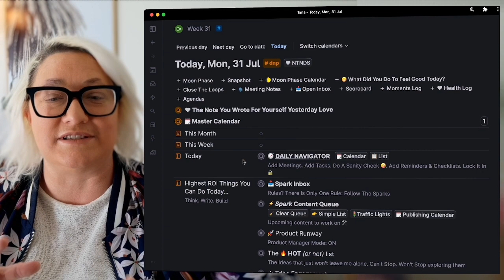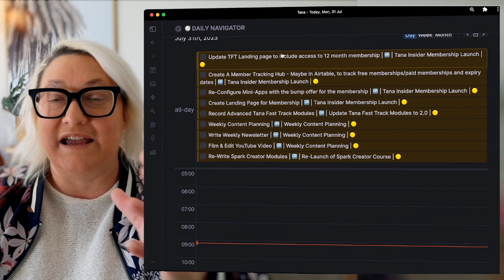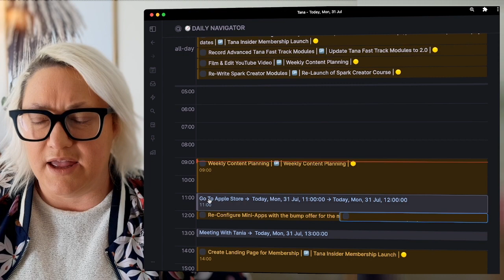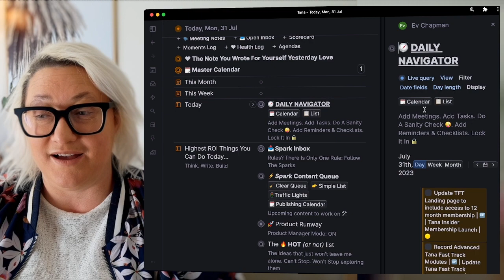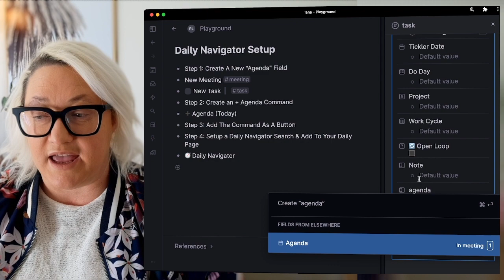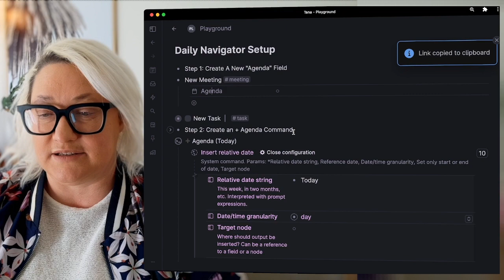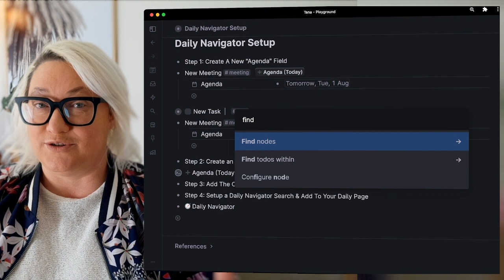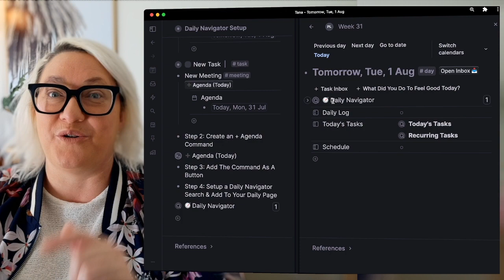Stop Over Scheduling Your Task List: How To Build A Realistic Plan in Tana with a Daily Agenda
I never thought I would be making this video. I've always thought time blocking just wasn't for me - I need freedom and creativity in my day, not a rigid plan. But ever since I started planning my day with a daily agenda calendar view I find I'm more creative, I get more done & I have energy left at the end of the day.

So in this video, I want to show you how to use Tana Calendar View as a daily agenda to manage your day and be super productive without overscheduling!

Timestamps:
00:00 Introduction
00:30 Why Timeblocking Took me By Surprise
02:39 How I Plan My Daily Agenda
09:14 How To Setup Your Daily Agenda

/// Become A Tana Pro In 5 Minutes A Day!

/// Build Your Personal Tana 'Mind Like Water' System
Learn how to build your own personal system To Capture, Collect & Organise all your 'things' in Tana

/// Join Tana The Fast Track Course
Want to get up & running with Tana FAST and with no fuss. Join Tana Fast Track & skip the learning curve and endless Youtube tutorials